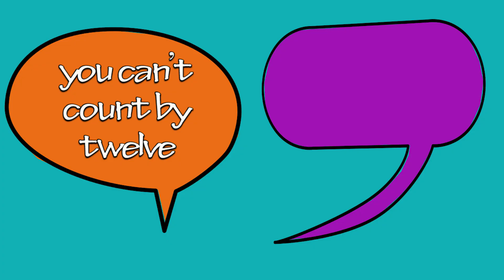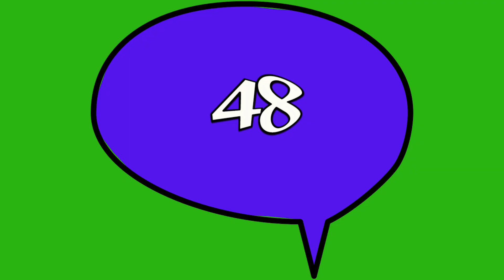12 The Twelve Challenge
🎯 Learn to Skip Count by 12 | Master the 12 Times Table | Fun Multiplication Math Video for Kids! 🎯

Want to learn how to Multiply Quickly  try Multiply in Minutes with Multiplication Nation program.  This program includes

-Sing Along Music Videos
-Full length Multiplication Nation Digital Album
-Sing Along Skip Counting Strips  (1-12)
-Quick Start Guide
-Practice and Assessment Workbook
-Table Top Helper Poster (8 ½ x 11)
-A video exemplar of student demonstrating our method
-Bonus Counting by Twos Hundreds Chart
--Bonus Counting by Fives  Hundreds Chart
-5 Day Weekly Implementation Map (shows exactly what to do in a week)
-Multiplication Nation  Quick Reference Tool

Ready to master multiplication the fun and easy way? In this video, we’ll practice skip counting by 12 to build strong math skills and boost confidence with the 12 times table! Whether you’re learning multiplication for the first time or just need a fast and fun review, skip counting helps make it stick. 🙌

👉 What you’ll learn in this video:

How to skip count by 12

A fast way to memorize the 12 multiplication facts

Patterns in the 12 times table

Tips to improve mental math and number fluency

This video is perfect for:
✔️ 2nd Grade, 3rd Grade, 4th Grade
✔️ Homeschool families
✔️ Teachers and tutors
✔️ Students preparing for timed tests

We cover skip counting for all times tables (1–12), plus interactive math tips to make learning engaging and stress-free.

📌 Don’t forget to:
💬 Comment with your favorite skip counting trick